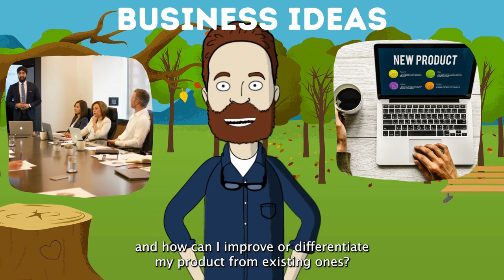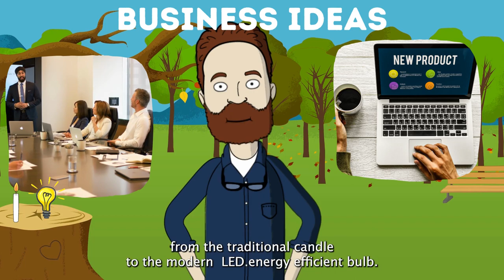Business ideas 1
How do new ideas come about and why?
Customer needs The dynamic nature of business
This is part of a video series to help you understand the dynamic nature of business.
Changes in what consumers want Business
Technological development Business
In the world of business, things are always changing. This is because businesses are dynamic and constantly adapting to meet the needs and wants of their customers. Entrepreneurs play a crucial role in this by identifying gaps in the market and creating new products and services that meet the changing demands of consumers.
One major factor that affects the needs and wants of consumers is changes in their preferences. For example, as people become more environmentally conscious, there is an increasing demand for "zero-waste" supermarkets that allow customers to use their own reusable containers. Entrepreneurs who recognize these changing preferences can create successful businesses that meet the needs of these consumers.
Another factor that businesses need to consider is demographics. This refers to the different characteristics that make up a population or customer base, such as age, gender, income, and ethnicity. By understanding these demographics, businesses can tailor their products and services to meet the needs of specific groups. For example, an aging population might create new opportunities for businesses that cater to older consumers.
In addition to changes in consumer preferences and demographics, entrepreneurs must also keep up with changes in technology and society. For instance, the rise of fast-food ordering and delivery services is a response to the changing lifestyles of consumers who want convenience and speed. Likewise, the growing popularity of veganism has led to the creation of new products that cater to this market.
Ultimately, the key to success in business is to be aware of and responsive to the constantly changing needs and wants of consumers. This requires businesses to stay up-to-date with the latest trends and to be willing to adapt their products and services accordingly. By doing so, entrepreneurs can stay ahead of the competition and build successful businesses that meet the needs of their customers.

From Helping My Son to Starting My Own Business My Side Hustle Journey
The world of business is constantly changing, driven by consumer demand and technological advancements. Entrepreneurs play a key role in this dynamic market by identifying gaps in the market and developing innovative products and services. In this video, we will explore some of the key technological developments that are shaping the dynamic nature of business.
E-commerce has opened up new opportunities for businesses to sell to customers in different countries and on a larger scale.
Many businesses are developing their own mobile apps to sell goods and services, and some even offer payment options via smartphones. This trend is not just limited to online businesses, as even regular shops now offer mobile payment options.
Social media platforms have also transformed the way businesses and customers interact, allowing businesses to create more personal relationships with their customers. Social media offers a simple, cheap and effective way of creating brand awareness. Businesses can also use social media to promote their products or services, and pay influencers to share their products with their followers.
Other technological developments, such as self-scanning checkouts in supermarkets and 3D printing, are also shaping the dynamic nature of business. These technological advancements create new opportunities for businesses to develop new and improved products and services.
In summary, the dynamic nature of business is driven by consumer demand and technological advancements.